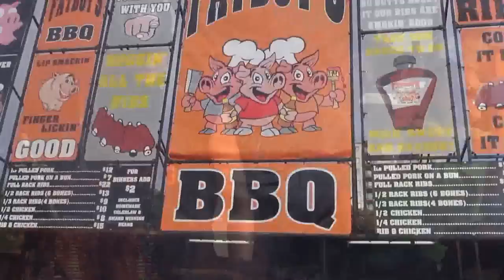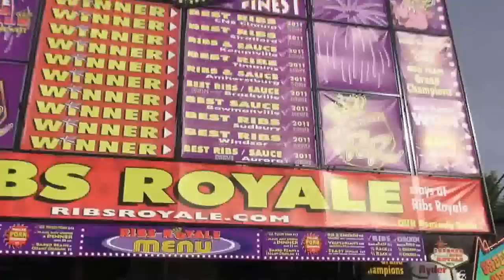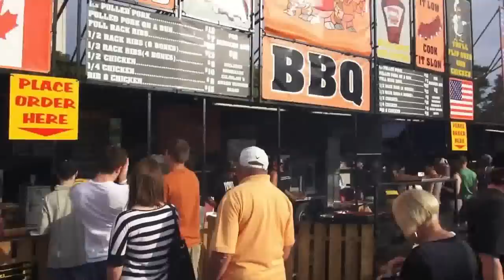Rib Fest Kitchener Ontario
totally awesome
what a great atmosphere